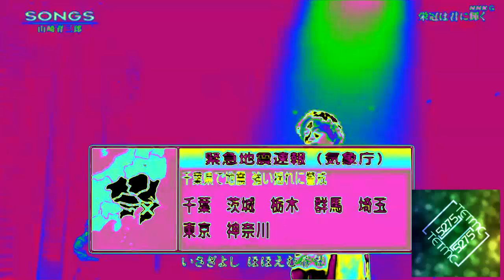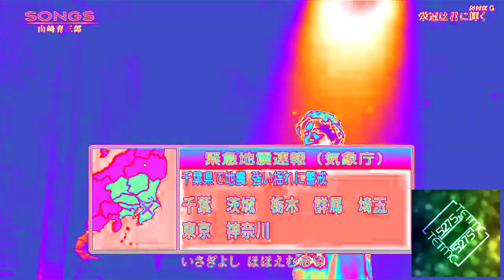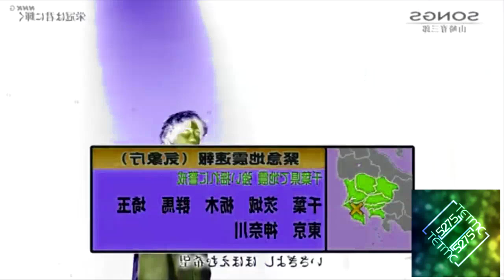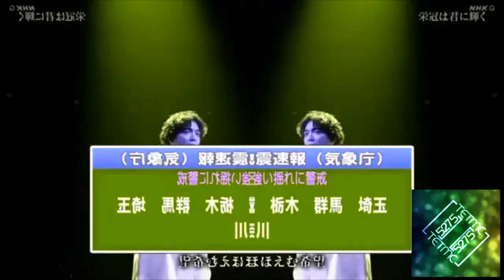(Requested) Preview 2 JEEW Effects (Inspired by Nature Cat is weird)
Requested by @ETYMF2003

Request Box V1: Deleted
Request Box V2: Deleted
Request Box V3: Deleted